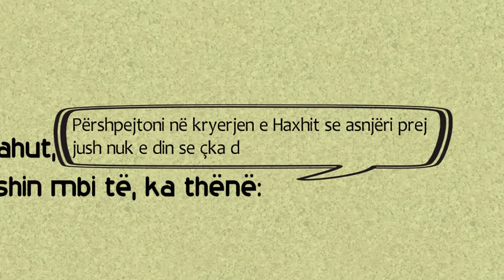Haxhi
Pejgamberi, sal-Allahu alejhi ue selem, ka thënë: "Përshpejtoni në kryerjen e Haxhit se asnjëri prej jush nuk e din se çka do t'i ndodh në të ardhmen".